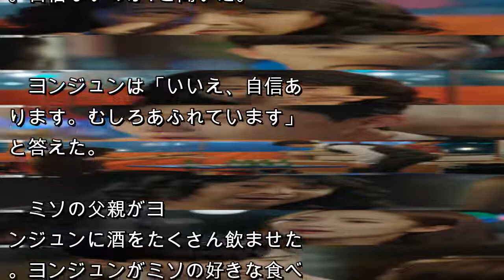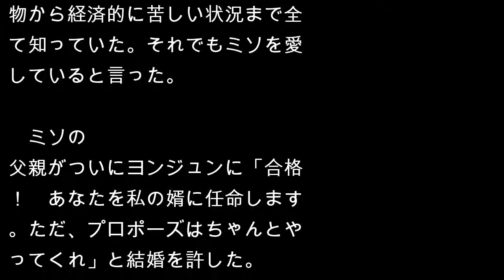≪韓国ドラマNOW≫「キム秘書はなぜそうか？ 」15話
※あらすじ・ネタバレになる内容が含まれています。

　25日に放送されたtvNドラマ「キム秘書はなぜそうか?」15話では、ヨンジュン（パク・ソジュン）がミソ（パク・ミニョン）にプロポーズする様子が描かれた。